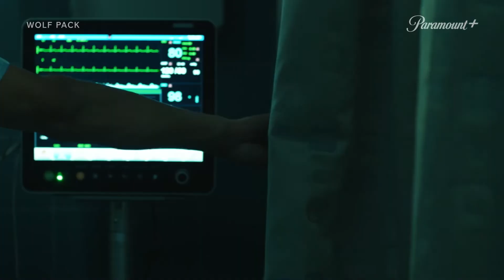WOLF PACK | Teaser trailer sub ita della serie spin-off con Sarah Michelle Gellar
WolfPack è la serie spin-off di "Teen Wolf" sviluppata da Jeff Davis con protagonista Sarah Michelle Gellar insieme a Rodrigo Santoro, Armani Jackson, Bella Shepard, Chloe Rose Robertson e Tyler Lawrence Gray.

Dal 26 gennaio 2023 su ParamountPlus.

LA TRAMA DELLA SERIE
Al centro della trama ci sono due teenager, interpretati da Armani Jackson e Bella Shepard, la cui vita viene cambiata totalmente quando un incendio in California risveglia una creatura sovrannaturale.